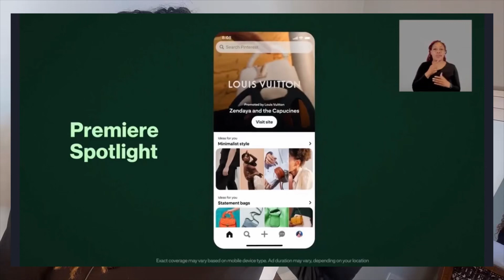BIG new ways to advertise on Pinterest during Pinterest Presents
BIG new ways to advertise on Pinterest during Pinterest Presents ♥ Book my services: